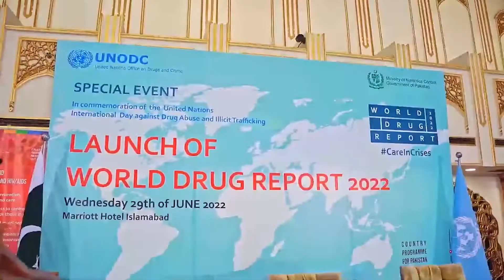UNODC Country Office Pakistan Activities During the Month of June 2022